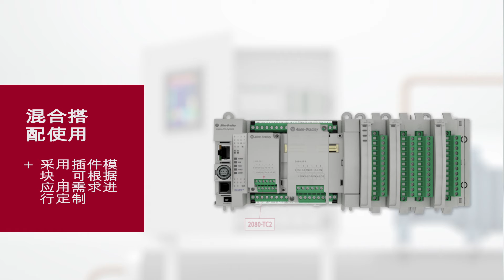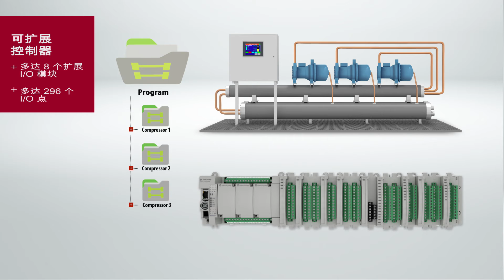Micro870® 控制器概述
介绍 Micro800® 系列中强大且可扩展的最新控制器 Micro870®。Micro870 控制器专用于大型单机机器应用，其内存容量大，可实现更多模块化程序，并支持用户自定义功能块。